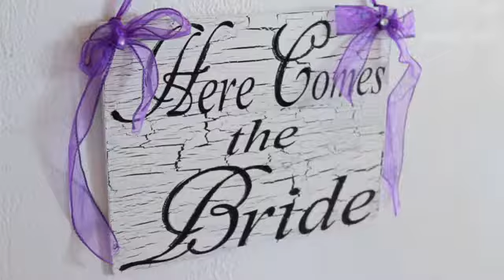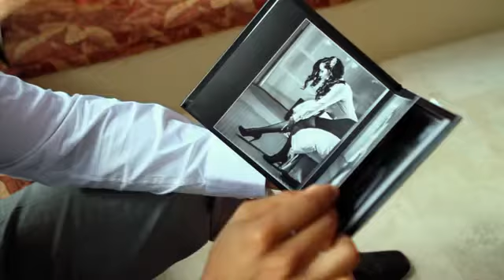Yoli & Chris Gordon's Destination Wedding by Tiffany Cook Events